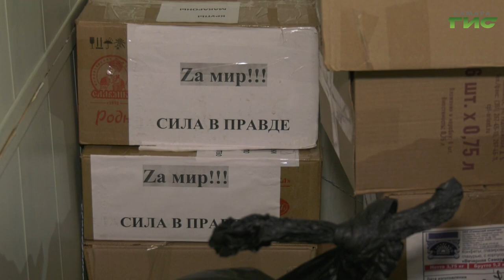Из Самары отправят очередную партию гуманитарного груза для защитников Донбасса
В рамках проекта "Всё для победы" члены регионального штаба Народного фронта в Самарской области передали для отправки на Донбасс 500 килограммов гуманитарного груза. На протяжении двух месяцев, с начала 2023 года в исполком Народного фронта неравнодушные самарцы приносили тёплые вещи, технику,  продукты длительного хранения, лекарства и книги. Гуманитарный груз был доставлен в управление Росгвардии по Самарской области. Когда вещи и продукты питания отправят жителям Донбасса, - узнала Ольга Павлова.